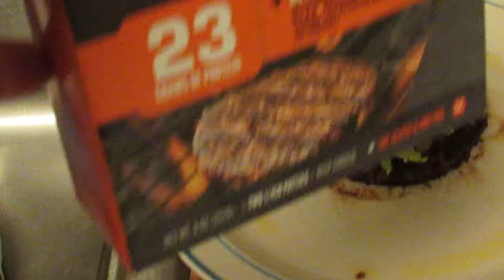Experimenting By Microwaving The Beast Burger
This was just a little experiment where I decided to microwave the Beast Burger rather than pan fry it. The Beast Burger is vegan, but apparently tastes very similar to a real burger. In microwaving the burger quite a bit of oil came out, so these are quite full of plant-based fat. I put avocado on top and at the burger with a knife and a fork because I do not like to eat burgers with bread.